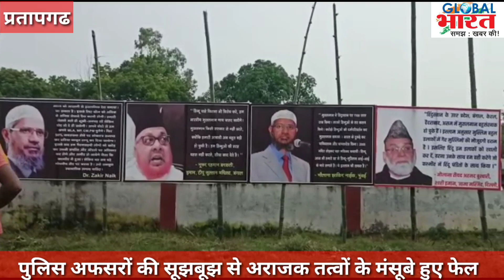मोहर्रम के पूर्व राजा भैया के गढ़ कुंडा में लगी विवादित होर्डिंग को पुलिस ने हटाया, एफआईआर दर्ज